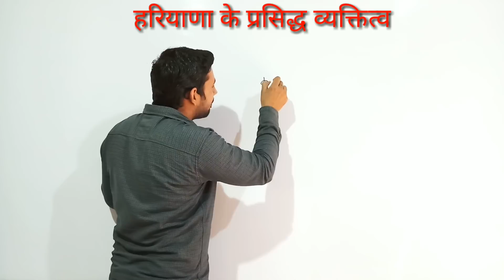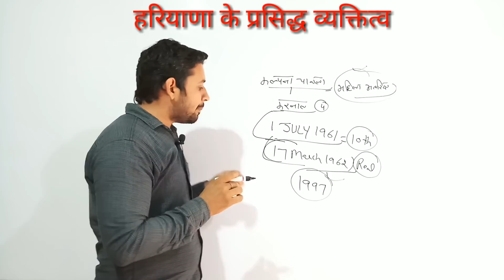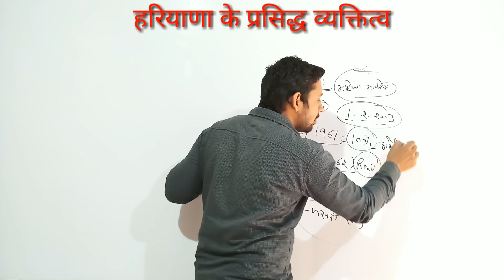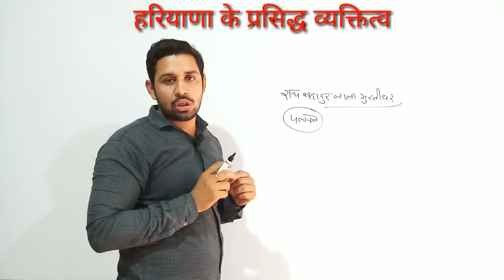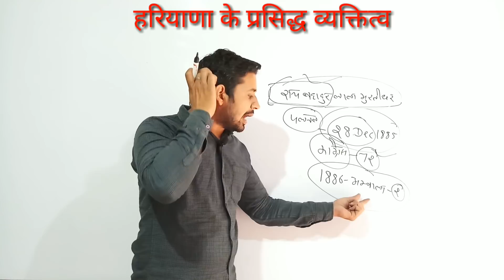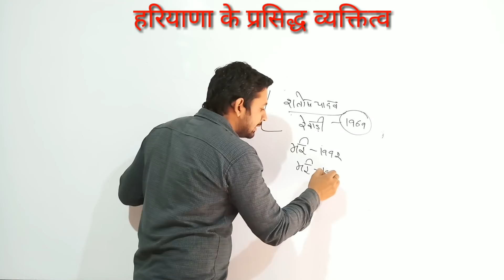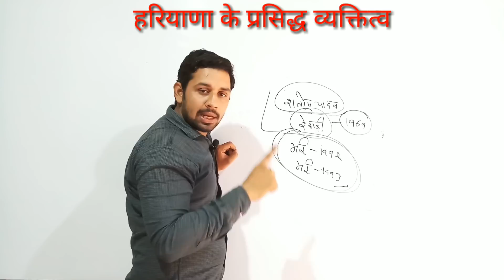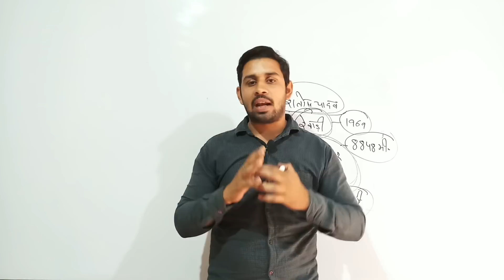Haryana famous people || कल्पना चावला, संतोष यादव, लाला मुरलीधर से जुड़े सवाल जो HSSC पक्का पूछेगी